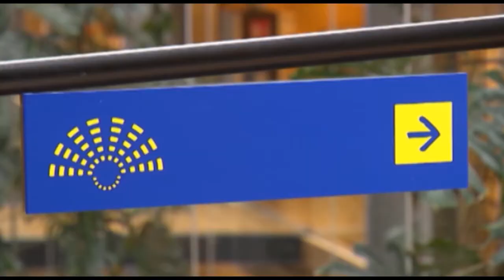Parola agli Eurodeputati | Fulvio Martusciello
Fulvio Martusciello
Partito popolare europeo

Presidente:
DCAS - Delegazione alle commissioni parlamentari di cooperazione UE-Kazakistan, UE-Kirghizistan, UE-Uzbekistan e UE-Tagikistan, e per le relazioni con il Turkmenistan e la Mongolia

Fa parte di:
CPDE - Conferenza dei presidenti di delegazione
ENVI - Commissione per l'ambiente, la sanità pubblica e la sicurezza alimentare